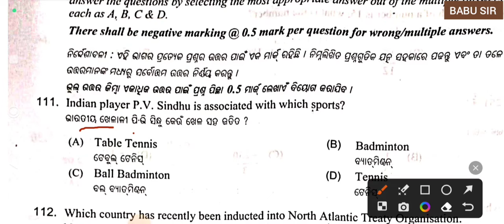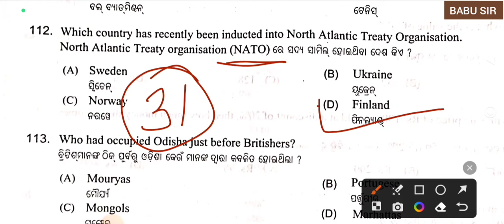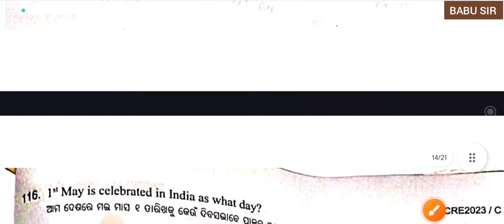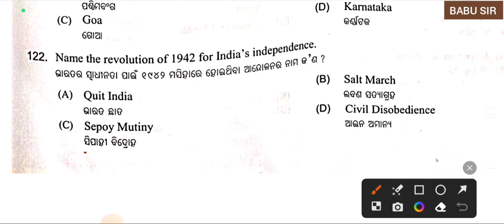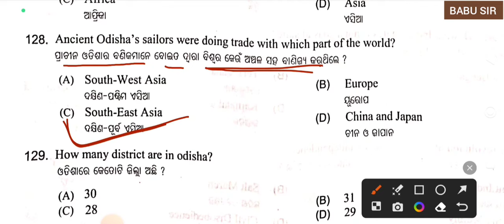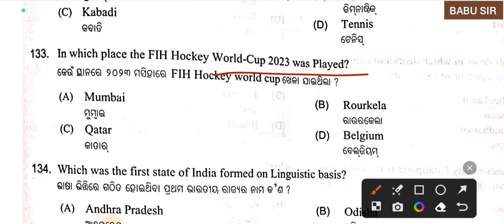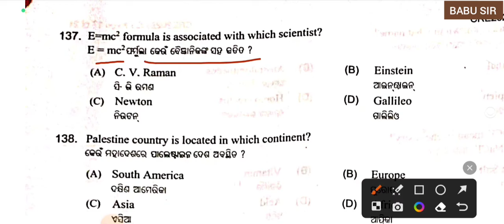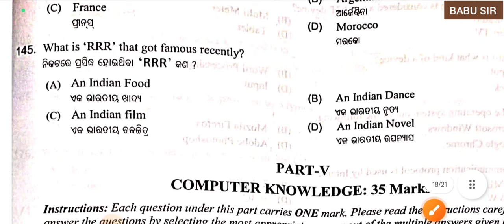Osssc PEO & JA Previous Year General Knowledge Questions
3- National Sports Award 2023 Current affairs ରା ଷ୍ଟ୍ରିୟ କ୍ରୀ ଡା ପୁରସ୍କା ର Very Very Important -

In this video we discussed question and answer of previous year Osssc group - C combined exam For the post of ARI,AMIN,SFS, FOREST GUARD.

osssc ri ari amin recruitment osssc ri registration process osssc osssc gk osssc odisha gk osssc odia gk gk odisha opsc gk odisha forestguard gk